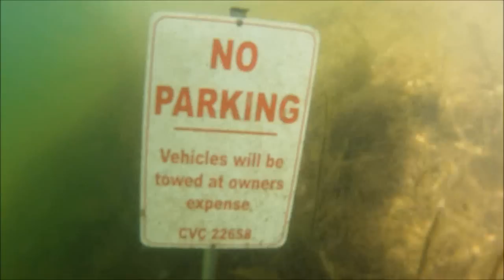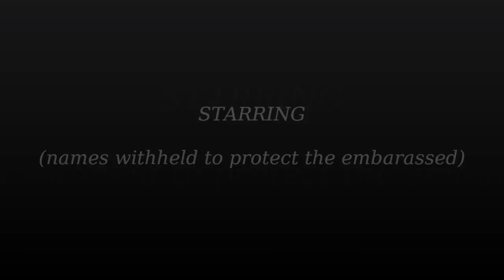Berry Slow Boat Ride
Fishing Lake Berryessa